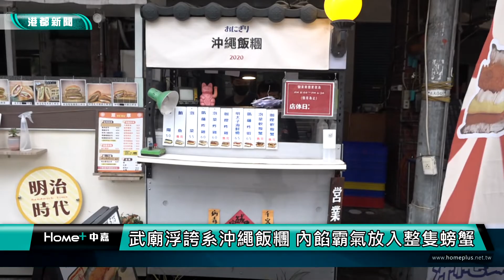雄好吃|武廟浮誇系沖繩飯糰 內餡霸氣放入整隻螃蟹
一手能掌握的飯糰，是對忙碌的上班族最方便的餐點，但你有看過餡料滿到快要炸開的握飯糰嗎？這間位在武廟前的沖繩飯糰，在簡單的基底上加入浮誇的配料，每一口都能吃到充實的滿足。